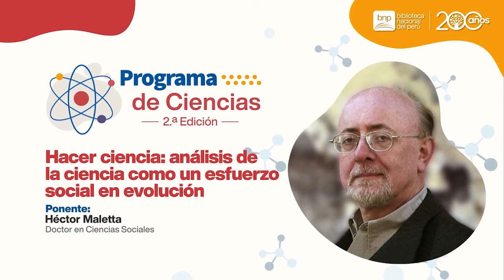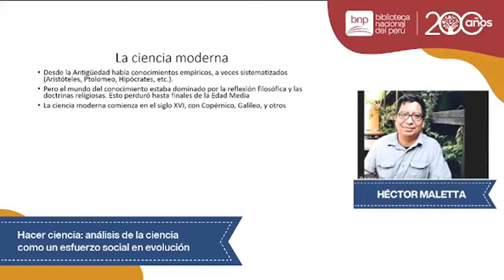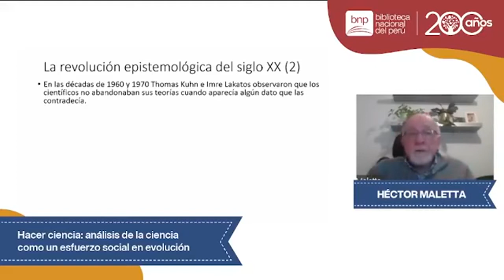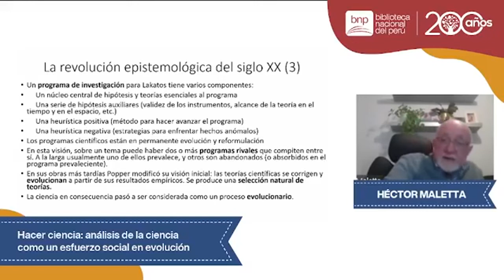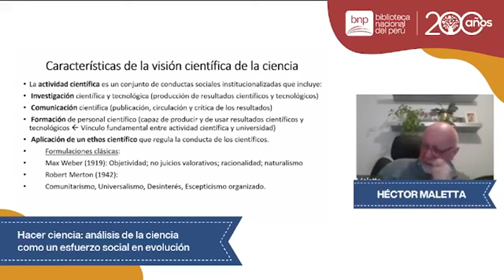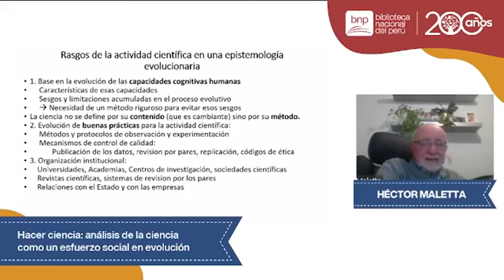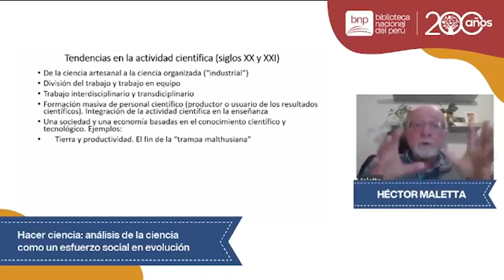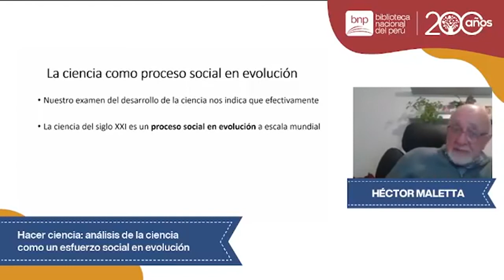Programa de Ciencias 2da. Edición | Héctor Maletta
Programa de Ciencias de la BNP, segunda edición. Sesión 2. Bienvenidos, en esta ocasión tocaremos el tema: Hacer ciencia: análisis de la ciencia como un esfuerzo social en evolución, a cargo de Héctor Maletta, doctor en Ciencias Sociales por la Universidad de Buenos Aires.
🌟 Estimados/as participantes, si tuvieran dificultades para el ingreso a la sala zoom, por favor, intenten ingresar de nuevo.
🌟 Las inscripciones al programa siguen abiertas al público interesado, ingresar a este link para acceder a una constancia